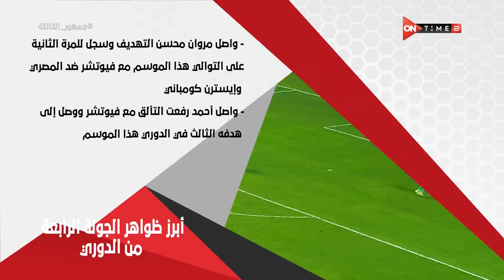جمهور التالتة - حلقة السبت 20/11/2021 مع الإعلامى إبراهيم فايق - الحلقة الكاملة